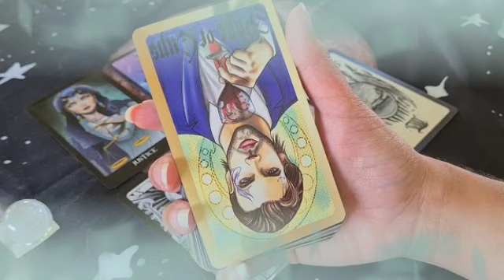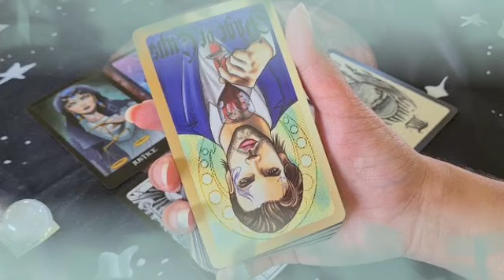برج الحمل من 14 إلى 21 يونيو 2022 // بلاش شك فحبيب😔هتعرف أزاي بيحبك 👰خليهم يتمشوا على الكورنيش😌